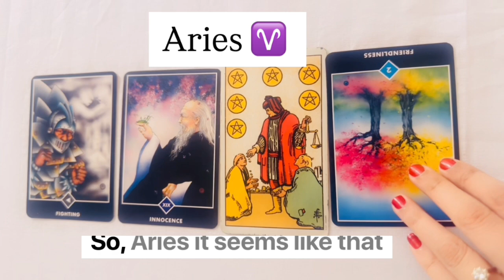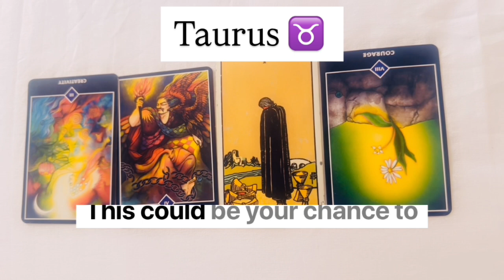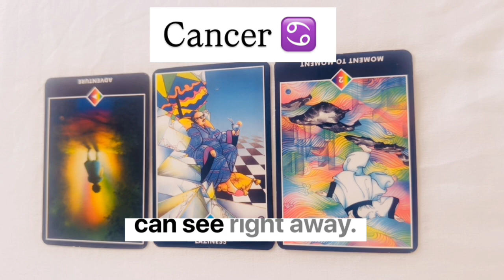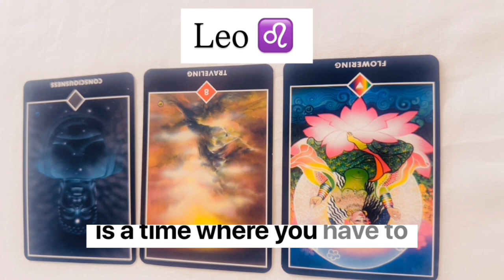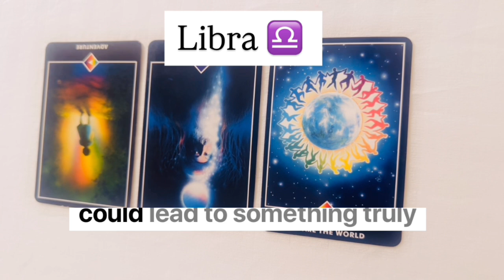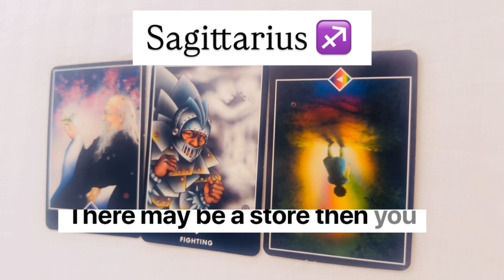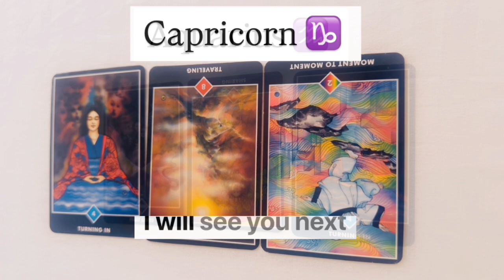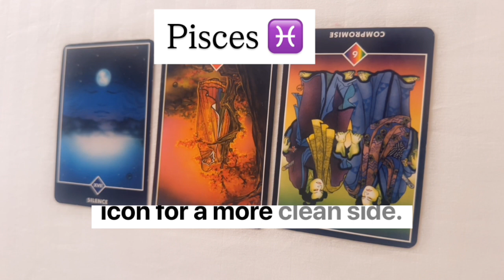Weekly Guidance | Dec 9 - Dec 15 | Swaati Mehrotra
🌟 Weekly Guidance: December 9th - December 15th 🌟
Join Swaati Mehrotra as she delves into the cosmic energies and intuitive insights for the week ahead. Discover how to navigate the days with clarity, balance, and purpose. Whether you’re seeking spiritual alignment, practical advice, or a dose of positivity, this video has everything you need to make the most of your week!

✨ In this episode, you’ll learn:
 • Key themes and opportunities for each day.
 • Astrological and energetic influences.
 • Tips to stay grounded and aligned.

💡 Stay ahead of the curve by tuning into your inner wisdom and the universe’s guidance.
🌀 Let Swaati help you align with your highest potential!